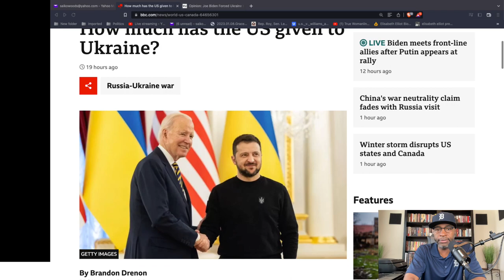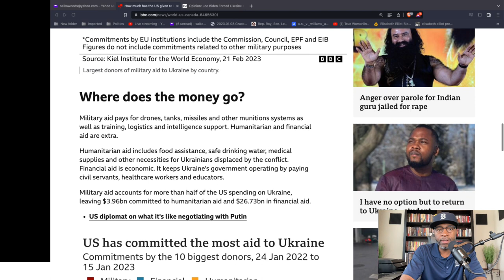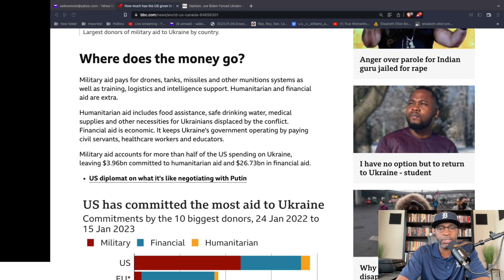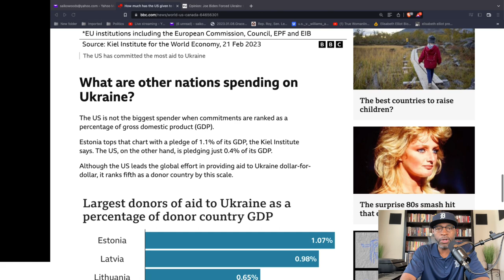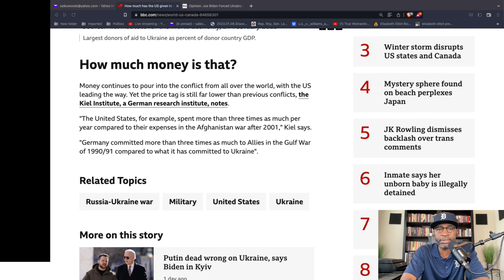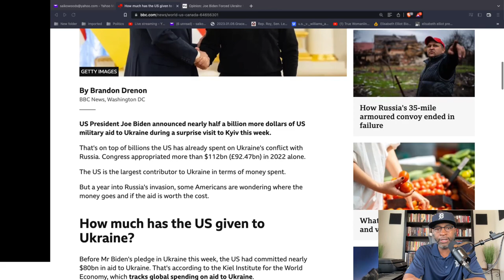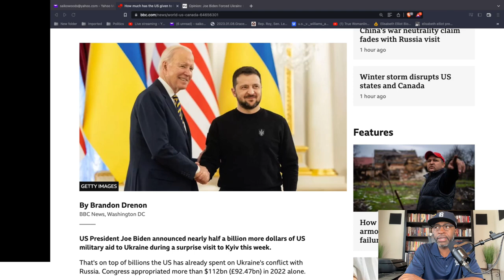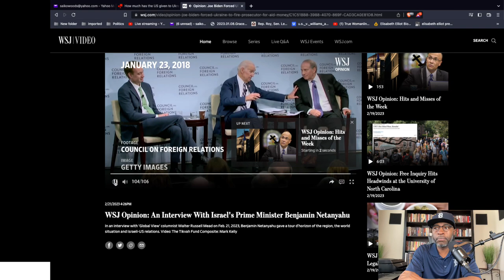Joe Biden Making It RAIN in Ukraine